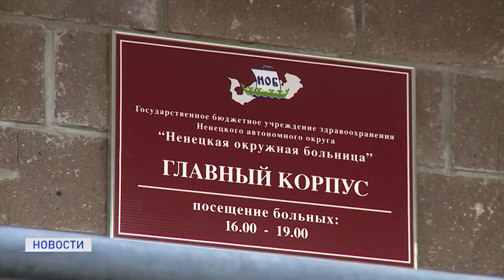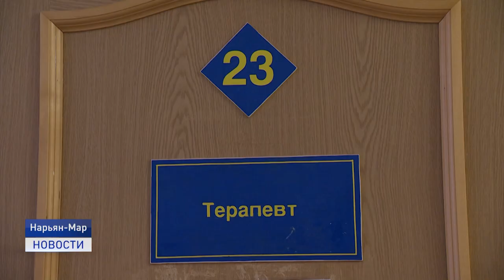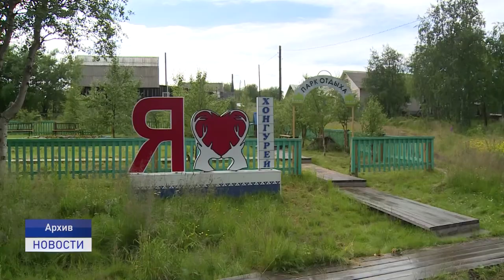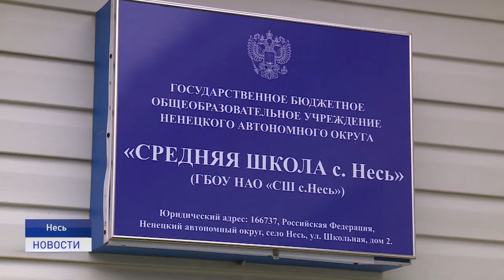Новости Ненецкого округа от 17.08.2021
В Заполярье продолжается вакцинация от коронавируса. Каково общее количество привитых и какие вакцины сейчас доступны?
В селе Несь ждут открытие детского сада.  1 сентября малыши отправятся в новый дом детства. Как выглядит сад и все ли готово к приему маленьких несян?
 Вперед, грибник! Морошка отцвела, на смену северному апельсину появились грибы.